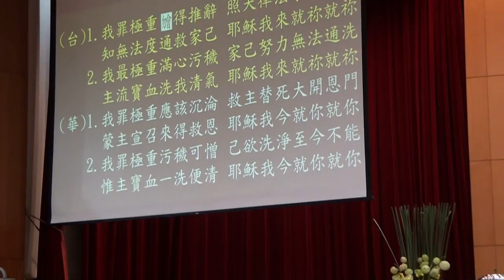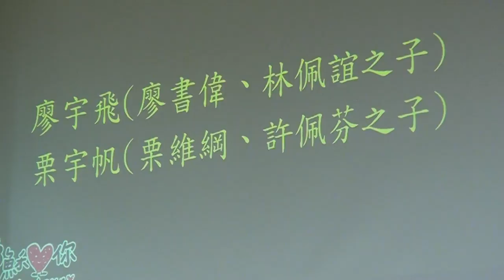20170806聖禮典聯合禮拜104507 洗禮1